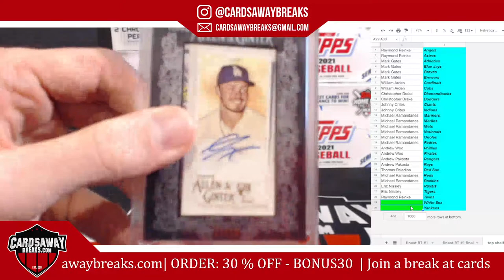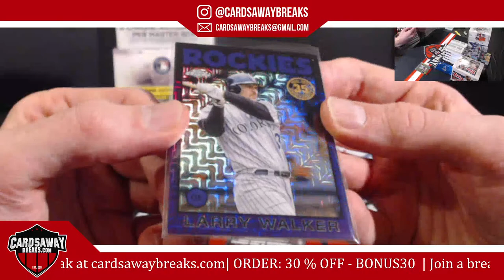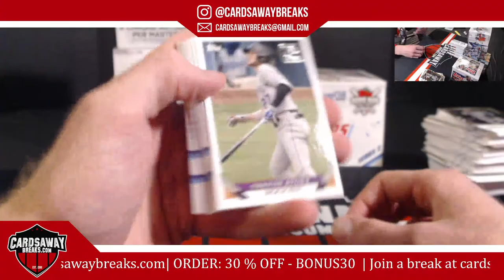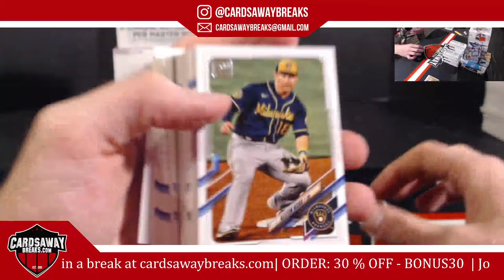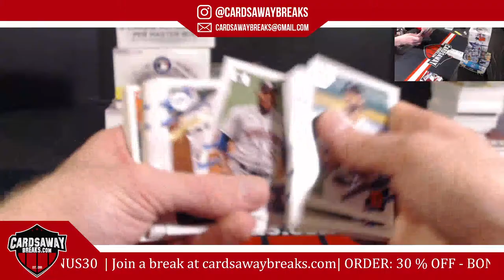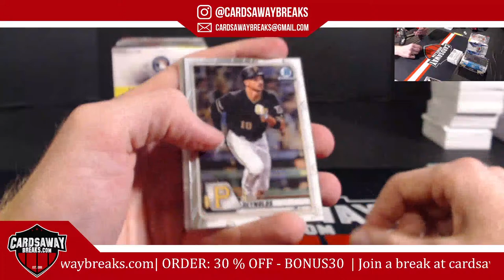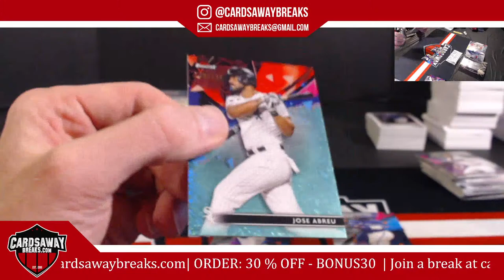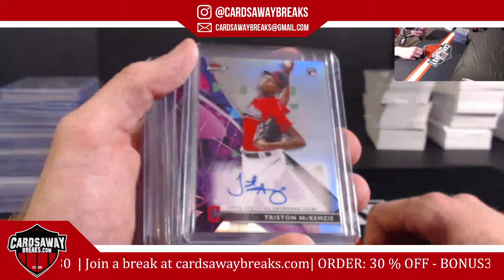8 Box Top Shelf Baseball Mixer #3